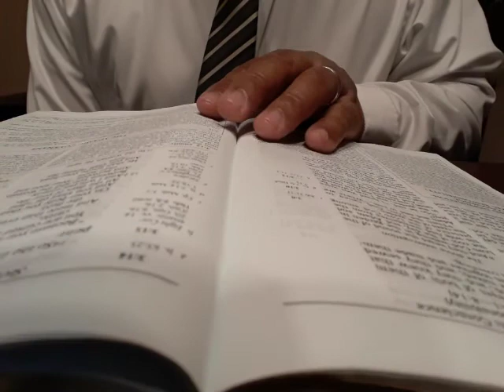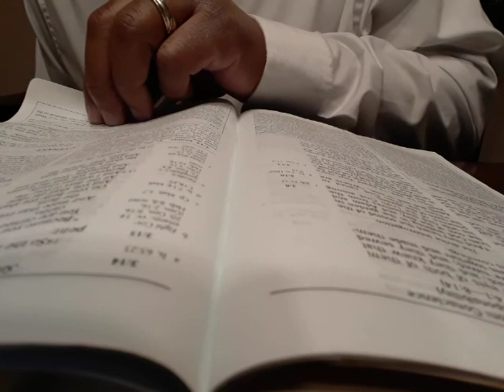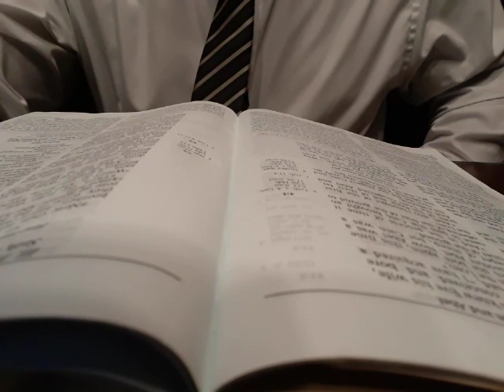Day 1 Genesis 1-3 JUST THE WORD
Day 1 of 365 Genesis 1-3 JUST THE WORD
Here we read the bible in chronological order for about 15 minutes each day. Listening to this will allow you to read/listen through the Bible in 1 year.